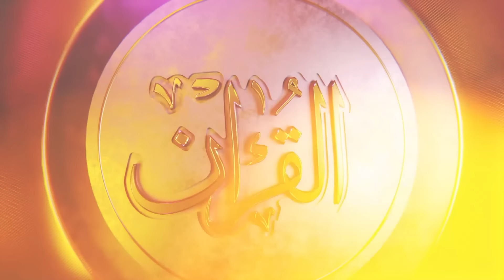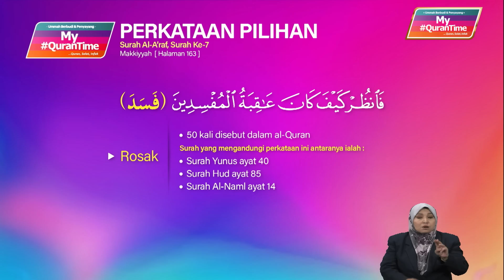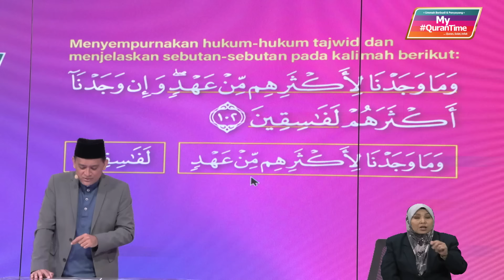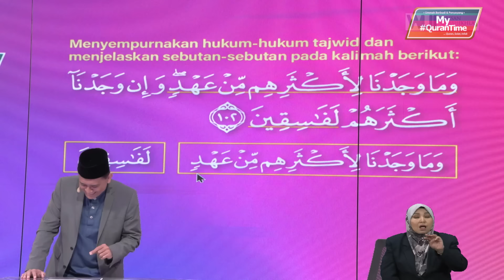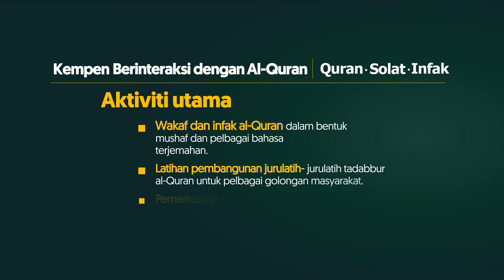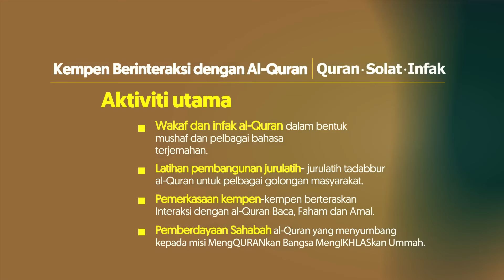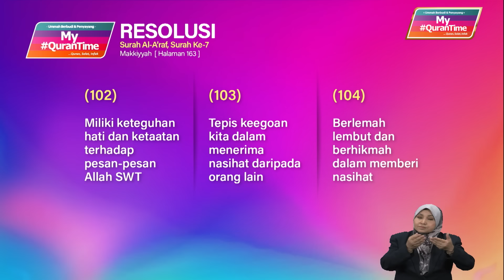Episod 567 My QuranTime 2.0 Selasa 2 Julai 2024 Surah Al-A'raf (7:102-104) Halaman 163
Antara perkara penting yang dapat kita ambil dari Surah Al-A'raf ayat 102-104 halaman 163 ini adalah:
* Pengingkaran janji dan amanah oleh orang-orang fasik (102)
* Kisah Nabi Musa AS dan firaun bersama pemimpin kaumnya (103)
* Peringatan dan nasihat Nabi Musa AS sebagai utusan Allah SWT (104)

Tindakan yang boleh dilaksanakan daripada ayat 102-104 halaman 163:
* Miliki keteguhan hati dan ketaatan terhadap pesan-pesan Allah SWT (102)
* Tepis keegoan kita dalam menerima nasihat daripada orang lain (103)
* Berlemah lembut dan berhikmah dalam memberi nasihat (104)

My QuranTime
World